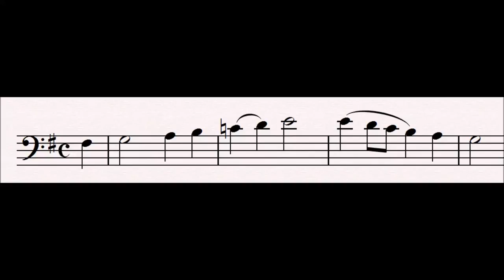16 Faithful : Tannhäuser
This tune is sung as part of the pilgrim's hymn, representing their faith in the true religion.

Progenitor leitmotifs:
None

Related Leitmotifs:
None

Subsidiary Leitmotifs:
None